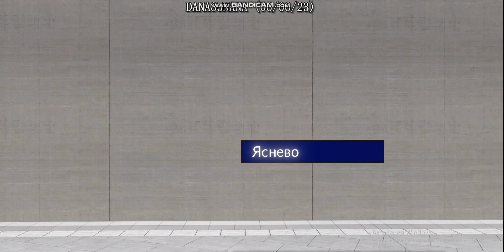Ежик отправляется в Транспорт Февер 2, Но 2D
Видео о Поездах или Метро или о другом @DANA85NANA